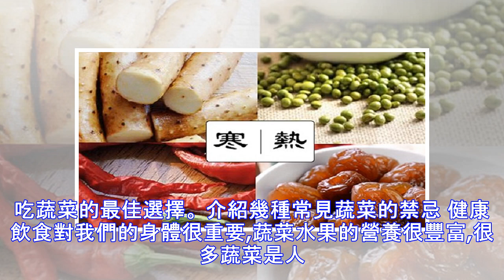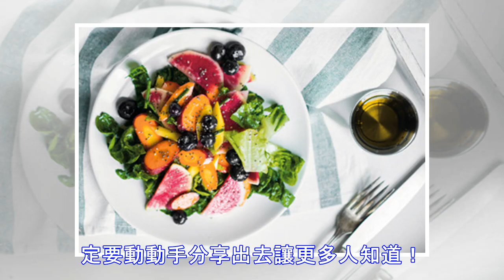蔬菜超營養，專家教你辨別蔬菜生食與熟食的的區別。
蔬菜營養價值相信大家都知道，但是對於蔬菜生吃好還是熟吃好，大家是怎麼看的呢?究竟蔬菜怎麼做好吃呢?今天我們就來探討一下蔬菜究竟是生吃好還是熟吃好，一起來了解一下吧。 因為各國文化及習慣的不同，中國人大多習慣將蔬菜加熱後食用，人西方飲食中，蔬菜大多都是生吃的。   生食有生食的益處 生食最大限度地保留了蔬菜中的維生素和微量元素蔬菜中的木質素、胡蘿卜素以及揮發油，都可激發抵抗力，提高免疫細胞的吞噬力。 生食蔬菜能抗癌 許多蔬菜中都含有干擾素誘發劑，它可刺激人體正常細胞產生干擾素，進而產生一種抗病毒蛋白，而這種功能隻有在生食的前提下才能實現。抗病毒蛋白既能抑製癌細胞的生長，又能有效地調節機體免疫力，激活巨噬細胞，從而起到防癌、抗癌的作用。例如，蘿卜就含有干擾素誘發劑，具體生食方法就是每天吃15克，要細嚼慢咽，每天1次，長期堅持。 蔬菜生食使牙齒咀嚼得到了良好機會 生吃蔬菜不僅營養豐富，還有助於口...